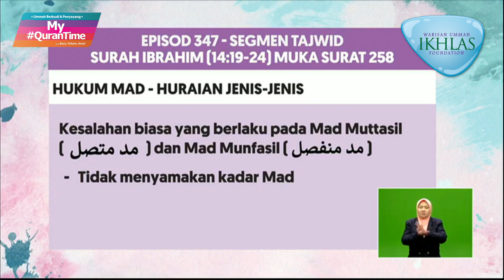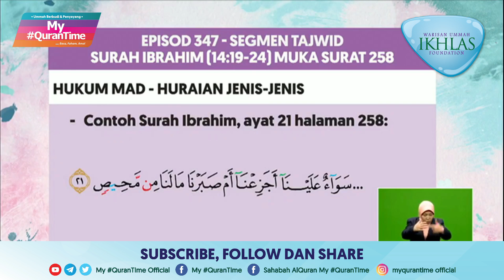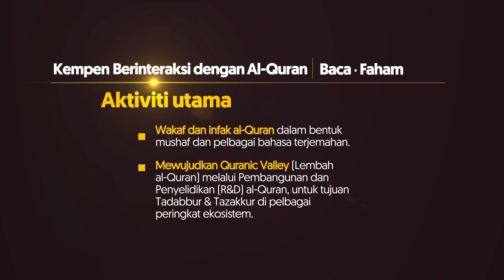Pembelajaran Tajwid Halaman 258 My QuranTime